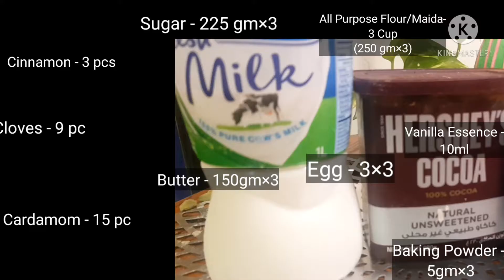Three Types of Cake under an hour||For Tea Time Party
Three Type of Cake from One Mix || വീട്ടിലൊരു പാർട്ടിയുണ്ടോ വിഷമിക്കേണ്ട 💯💯💯